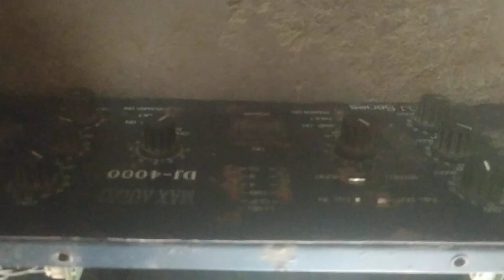4000 watt amplifier repir